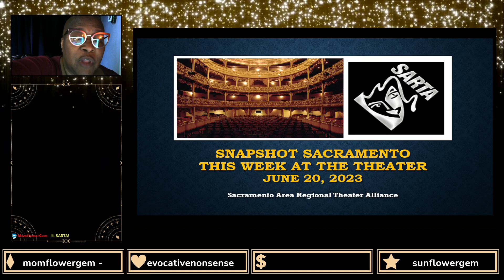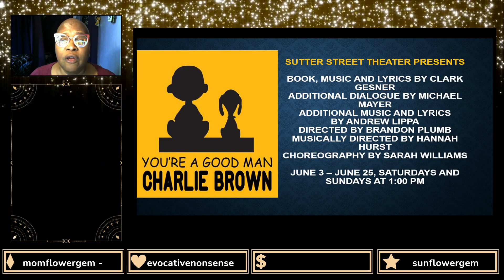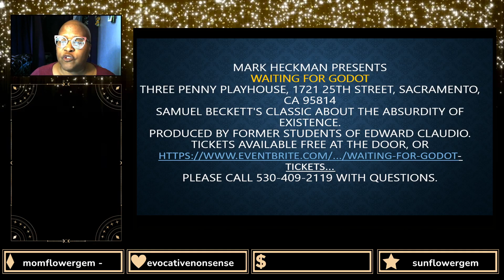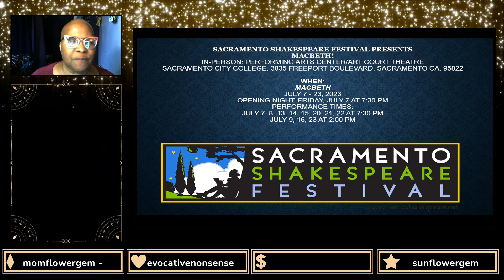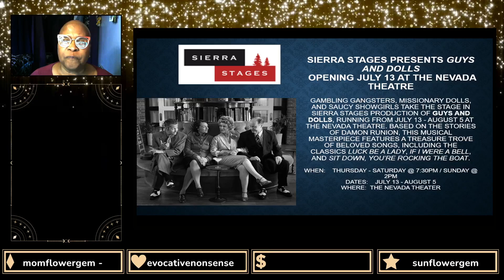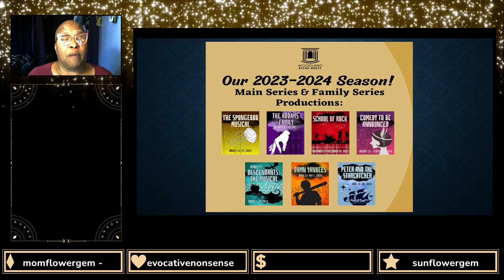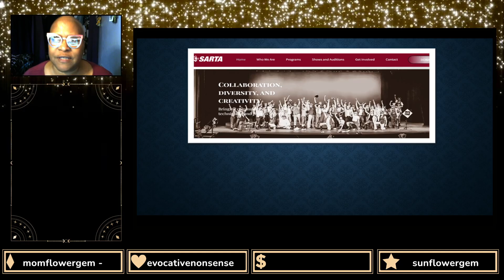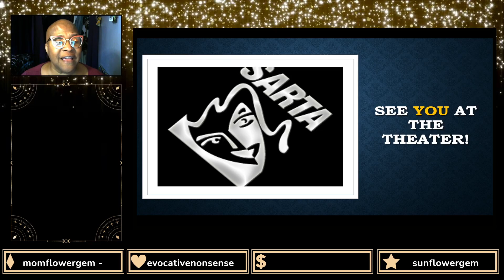This Week at the Theater June 20, 2023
The Sacramento Regional Theater Alliance presents a weekly calendar of community  theater events for the Sacramento region and beyond.
This week we are talking with Three of the Five Bettys from a production called "Collective Rage: A Play in Five Bettys". Join us for this discussion of a Queer play with Queer performers! Perfect for June Pride Month.